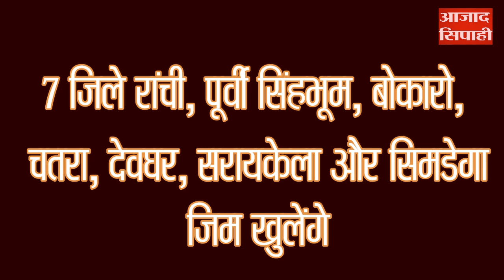सभी कॉलेज कोचिंग संस्थान और पार्क खुलेंगे | आजाद सिपाही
17 जिलों में सभी स्कूल कॉलेज खुलेंगे जबकि 7 जिलों में 9 से ऊपर क्लास के शिक्षण संस्थान खुलेंगे |
17 जिलों में कक्षा 1 से ऊपर की सभी स्कूल कॉलेज खुलेंगे